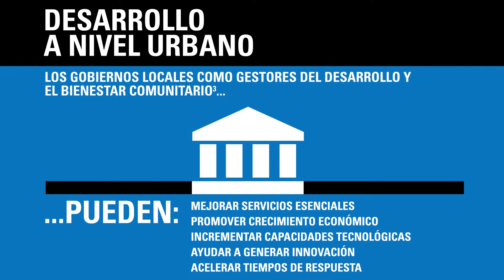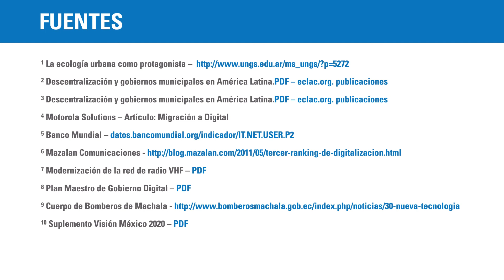SOLUCIONES PARA ADMINISTRACIÓN PÚBLICA PARA MUNICIPALIDADES Y CIUDADES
Digitalice los procesos de su municipio con las avanzadas soluciones inalámbricas de Motorola Solutions. La digitalización promueve la modernización de la administración pública, facilita la integración total de las comunicaciones y permite la coordinación logística entre las fuerzas de seguridad para una acción eficiente en una diversidad de situaciones.